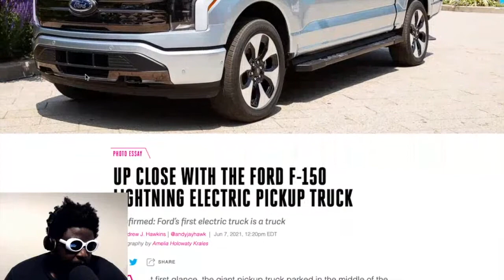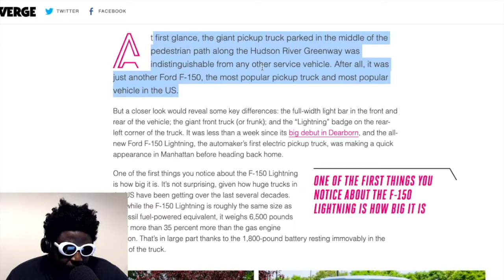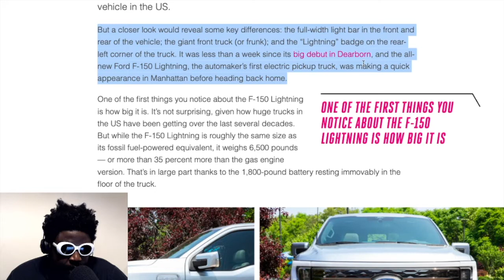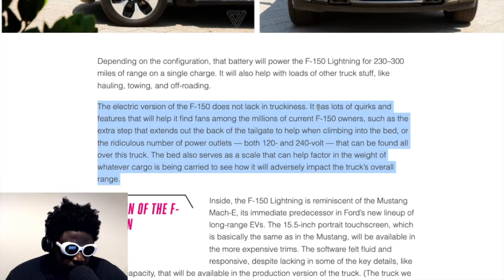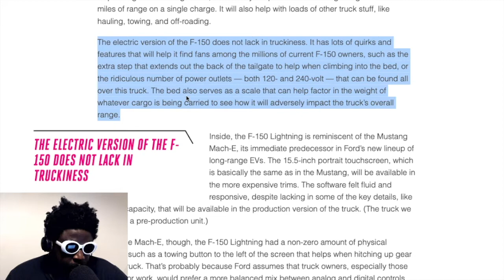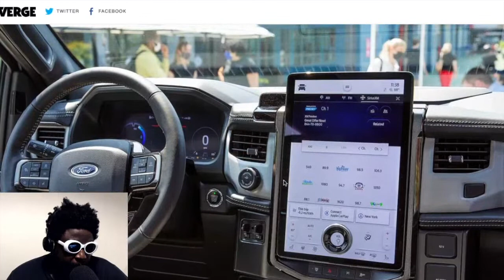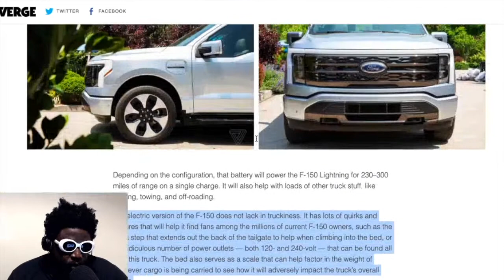Ford F-150 Lightning Electric pick up truck is AMAZING